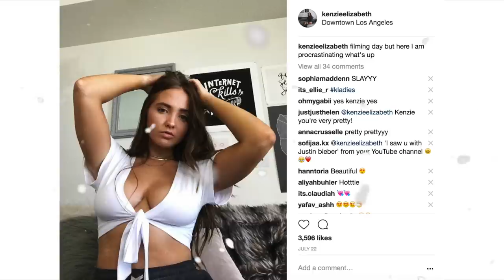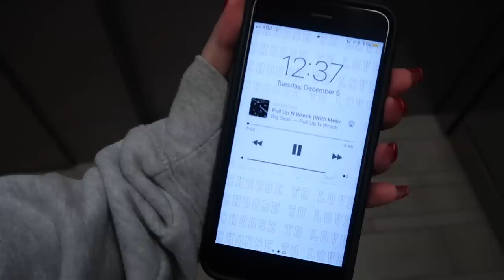How to Stay Productive During the Holidays and Traveling!! | Kenzie Elizabeth Vlogmas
hey guys! in todays vlogmas episode i am telling you how i stay productive during the holiday season, busy times or traveling. here is my routine to get back into my productive routine during busy seasons. its finals week so i show you a day in the life of an online college student during finals. this is how to survive finals week. hope u enjoy xo